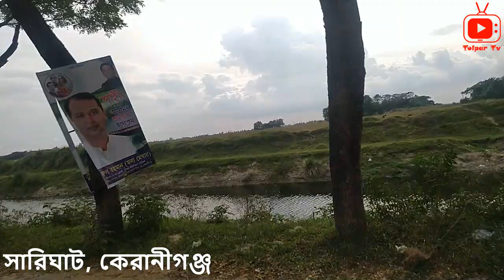ঢাকার কাছেই ভ্রমণের মনোরম জায়গা সারিঘাট ।।সারিঘাট কেরানীগঞ্জ।।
সারিঘাট কেরানীগঞ্জ
ঢাকার কাছে সুন্দর এক কাশবন
ঢাকার দক্ষিণ কেরাণীগঞ্জের কোন্ডা ইউনিয়নের বসুন্ধরা রিভারভিউ প্রকল্পের ভেতরে আইন্তা এলাকা। ছোট একটি সর্পিল খালের পাশের এ জায়গাটিকে স্থানীয়রা নাম দিয়েছেন সারিঘাট।
ঢাকার কাছেই ভ্রমণের মনোরম জায়গা সারিঘাট
ঢাকার যেকোনো জায়গা থেকে প্রথমে যাত্রাবাড়ী। সেখান থেকে জুরাইন রেলগেট বাস বা লেগুনায়। ভাড়া ১০-১৫ টাকা। জুরাইন রেলগেট থেকে পোস্তগোলা ব্রিজের ওপারে যাবেন। ভাড়া ১০-১৫ টাকা। নামার পর পোস্তগোলা ব্রিজের ঢালেই অটোরিকশা অথবা সিএনজি পাবেন। সারিঘাট যেতে ভাড়া পড়বে জনপ্রতি ১০ টাকা
সারিঘাট কাশফুল স্পর্ট,
সারিঘাট কাশফুল স্পর্ট,
সারিঘাট কেরানীগঞ্জ
আইন্তা-সারিঘাট - কোন্ডা ইউনিয়ন
কোন্ডা ইউনিয়নের ২ নং ওয়ার্ডের আইন্তা সারিঘাট একটি দেকার মত এলাকা। একানে প্রতি দিন অনেক দূর দূরান্ত থেকে লেকজন আসেন। শহরের কোলাহল থেকে নির্মল স্বতেজ হাওয়া উপভোগ করেন। পরিবার পরিজন নিয়ে ঘুরতে আসেন।
সারিঘাট: সারিঘাট হচ্ছে বসুন্ধরা রিভারভিউ প্রোজেক্টের পিছনের একটি এরিয়া যা আইন্তা এবং আড়াকুল গ্রামের মাঝ দিয়ে বয়ে যাওয়া একটি খালের অংশবিশেষ।
খালের পাশ দিয়ে রয়েছে সার ধরে করেই গাছ যার ফলে এখন এই জায়গাটা সারিঘাট নামে বেশি পরিচিত।
খালের নব্যতা বাড়ানোর জন্য ড্রেজিং করা হয়েছিল এবং রিভার প্রজেক্ট এর বালু আড়াকুল গ্রামের দেখে ফেলার কারণে এখানে শরৎকালের দেখা মিলে বিস্তীর্ণ কাশবন। খাল বিল আর গাছ পালার কারনে অনেকটা গ্রামীণ মনে হয় যা একটু মনে প্রশান্তি এনে দিবে আপনাকে ।
কিভাবে যাবেন:
যেকোনো স্থান থেকে কেরানীগঞ্জ হাসনাবাদ বাস স্ট্যান্ড/পোস্তগোলা ব্রীজের কেরানীগঞ্জ প্রান্ত,ব্রিজের গোড়া থেকেই রিকশাতে সারিঘাট 30 টাকা নিবে ছুটির দিনে 40 টাকা নিতে পারে,  মাঝে মাঝে ভাড়া অনেক বেশি নেয় চাপ বারলে ।
 শরতকালে কাশবনে যেতে  চাইলে সারিঘাটের শেষ দিক দিয়ে হেঁটে যেতে পারেন আর যদি তাড়াহুড়া থাকে তবে নৌকায় পার হতে পারেন।
যাত্রাবাড়ী দর্শনীয় স্থান
যাত্রাবাড়ী,dhaka
Jatrabari
sari ghat keraniganj
Keraniganj is an upazila of Dhaka District in the division of Dhaka, Bangladesh
Keraniganj Upazila
সারিঘাট
Sari ghat, Keraniganj, Dhaka | Travel Bangladesh | Dhaka

 / ভ্রমণ / যান্ত্রিকতা দূর করতে এক বিকালে ঘুরে আসতে পারেন ঢাকার খুব কাছে সারিঘাট থেকে
যান্ত্রিকতা দূর করতে এক বিকালে ঘুরে আসতে পারেন ঢাকার খুব কাছে সারিঘাট থেকে
ভ্রমণ ডেস্ক:
প্রকাশ: মঙ্গলবার, ৮ সেপ্টেম্বর, ২০২০, ৫:৪৬ পিএম | অনলাইন সংস্করণ

ঢাকার যাত্রাবাড়ী বা তার আশপাশে যারা আছেন; তারা ঘুরে আসতে পারেন সারিঘাট থেকে। ঢাকা শহরের যান্ত্রিকতা থেকে সরে কিছুটা প্রাকৃতিক ছোঁয়ার জন্য জায়গাটি মন্দ নয়। সবুজে ঘেরা পরিবেশ আর সাথে নৌকা ভ্রমণ। এখানকার সবুজ শান্ত নিরিবিলি পরিবেশ যে কারো ভালো লাগবে। হারিয়ে যাবেন গ্রামবাংলার চিরচেনা প্রকৃতির মাঝে। যে কেউ সময় করে আসতে পারেন, ভালো লাগবে।

ঢাকার যেকোনো জায়গা থেকে প্রথমে যাত্রাবাড়ী যাবেন। সেখান থেকে জুরাইন রেলগেট বাস বা লেগুনায়। ভাড়া ১০-১৫ টাকা। জুরাইন রেলগেট থেকে পোস্তগোলা ব্রিজের ওপারে যাবেন। ভাড়া ১০-১৫ টাকা। নামার পর পোস্তগোলা ব্রিজের ঢালেই অটোরিকশা অথবা সিএনজি পাবেন। সারিঘাট যেতে ভাড়া পড়বে জনপ্রতি ১০ টাকা।

যদি চার-পাঁচজনের টিম হয়, তাহলে সরাসরি সিএনজি ভাড়া নিতে পারেন সারিঘাট পর্যন্ত। ভাড়া পড়বে ১২০-১৮০ টাকা। যদি জুরাইন থেকে সিএনজি ভাড়া করেন, তাহলে ১০০-১২০ টাকা। অবশ্যই দামাদামি করে নেবেন। ঢাকা শহরের যেকোনো জায়গা থেকে জুরাইন রেলগেট। জুরাইন রেলগেট থেকে সরাসরি রিজার্ভ সিএনজিতে সারিঘাট গেলে ভালো হয়।

সবুজ প্রকৃতিতে কিছুটা সময় কাটালে ভালো লাগবে। কেউ চাইলে কায়াকিং এবং নৌকা ভ্রমণও করতে পারেন। চাইলে গোসলও করতে পারেন, পানি খুবই পরিষ্কার। কায়াকিং ৭৫ টাকা জনপ্রতি ৩০ মিনিটের জন্য। নৌকা ভ্রমণ ১০০-১৫০ টাকা। তবে ওঠার আগে দরদাম করে নেয়াই ভালো।

কায়াকিং হচ্ছে ভ্রমণ করার জন্য একধরনের ছোট নৌকা, যা বৈঠা বা লগি ব্যবহার করে চালানো যায়। হালকা কিন্তু ব্যাল্যান্সড নৌকায় কায়াক ক্লাবের নিজস্ব লাইফ জ্যাকেট পরে উঠলে আপনার হাতে ধরিয়ে দেওয়া হবে বৈঠা। ব্যস! এবার আপনি নিজেই মাঝি! ইচ্ছেমতো ঘুরতে পারবেন পানি দেখতে দেখতে। কায়াকিং চালাতে বেগ পেতে হয় না একেবারেই। কেবল নৌকা ডানে ও বামে নেওয়ার কৌশল রপ্ত করলেই নির্ভেজাল আনন্দে ঘুরতে পারবেন।
সারিঘাট কাশফুল স্পর্ট,
tolpar tv bangla
tolpar tv
new video
sari ghat keraniganj jabo kivabe
sari ghat dhaka
dhaka city
bangladesh
travel bd
ghure berai bangladesh
ঘুরে বেড়াই বাংলাদেশ
সারিঘাট কিভাবে যাব
একদিনের ট্যুর
হাসনাবাদ
hasnabad keraniganj
visiting place in keraniganj
bashundhara riverview keraniganj
sari ghat video
sari ghat video bangla
sari ghat keraniganj beautiful place
sari ghat keraniganj beautiful place in dhaka city
dhaka district
sari ghat keraniganj bd
sari ghat keraniganj restaurant
Food delivery from Keraniganj's best restaurants
Sari ghat, Keraniganj, Dhaka
sari ghat keraniganj
কাশফুল
শরতের কাশফুল
Saccharum spontaneum
নগরে কাশফুলের শুভ্রতা
ঘুরে আসুন কাশফুলের রাজ্য থেকে
শরতের কাশফুল
সারিঘাট কাশফুল
সারিঘাট কাশফুল এর রাজ্যে একদিন
ঢাকার কাছে যত কাশফুলের রাজ্য
কাশফুলের রাজ্যে একদিন
ঢাকার কাছেই কাশবনে একদিন